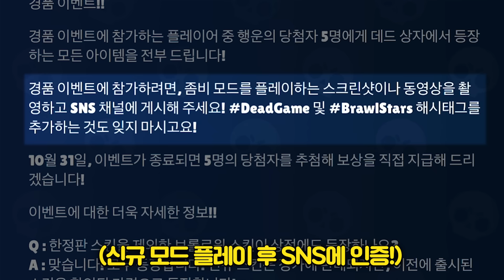또 다른 신규 상자 '데드 박스'의 등장과 *출입 금지* 버튼의 비밀!?? [브롤스타즈]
@영상 제작 / 편집 : 홀릿 & '망고펭귄 PD님' &  '예주' 편집자님
@홀릿 캐릭터 제작: 아이사유
@채널 아트 제작: 퓨어 디자인
@영상 인트로, 아웃트로 제작: 강렬한파인애플
@홀릿군단 로고 제작: PinaRia